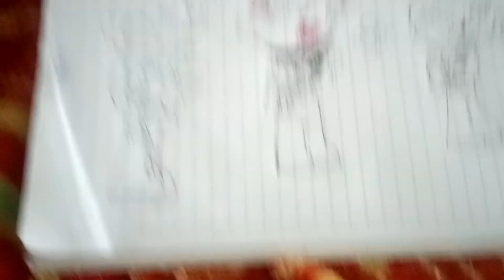pikmin best pikmin Araña